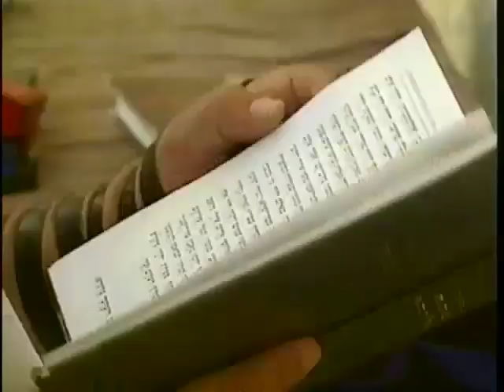Jerusalem Travel Doc - Part 05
Since 1986 the United Nations Committee on Decolonization has included New Caledonia on the United Nations list of Non-Self-Governing Territories. New Caledonia will decide whether to remain within the French Republic or become an independent state in a referendum sometime after 2014.

Grande Terre Melanesia southwest Pacific Nouméa

Jerusalem is the capital of Israel and its largest city in both population and area,with 732,100 residents in an area of 125.1 square kilometres (48.3 sq mi) if disputed East Jerusalem is included. Located in the Judean Mountains, between the Mediterranean Sea and the northern tip of the Dead Sea, modern Jerusalem has grown up outside the Old City.

The city has a history that goes back to the 4th millennium BCE, making it one of the oldest cities in the world. Jerusalem has been the holiest city in Judaism and the spiritual center of the Jewish people since the 10th century BCE, contains a number of significant ancient Christian sites, and is considered the third-holiest city in Islam.Despite having an area of only 0.9 square kilometer (0.35 square mile), the Old City is home to sites of key religious importance, among them the Temple Mount, the Western Wall, the Church of the Holy Sepulchre, the Dome of the Rock and al-Aqsa Mosque. The old walled city, a World Heritage site, has been traditionally divided into four quarters, although the names used today — the Armenian, Christian, Jewish, and Muslim Quarters — were introduced in the early 19th century. The Old City was nominated for inclusion on the List of World Heritage Sites in danger by Jordan in 1982. In the course of its history, Jerusalem has been destroyed twice, besieged 23 times, attacked 52 times, and captured and recaptured 44 times.

Today, the status of Jerusalem remains one of the core issues in the Israeli-Palestinian conflict. Israel's annexation of East Jerusalem has been repeatedly condemned by the United Nations and related bodies,[12][13] and Palestinians foresee East Jerusalem as the capital of their future state.In the wake of United Nations Security Council Resolution 478 (passed in 1980), most foreign embassies moved out of Jerusalem.

bbtv broadbandtv Jerusalem Israel powersports powerdocs cities city world Judaism nature travel tour tourism history landmark culture civilization background adventure ctw CTW